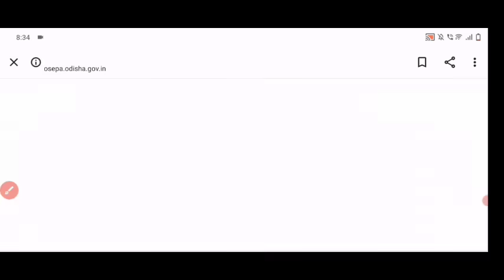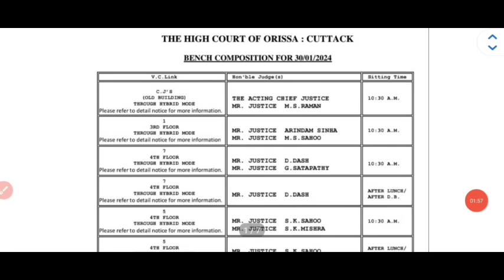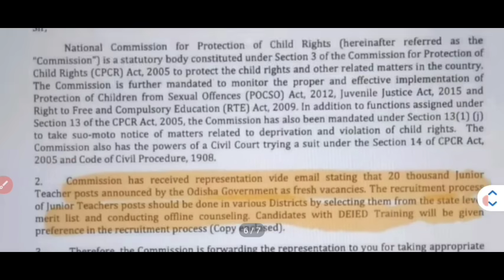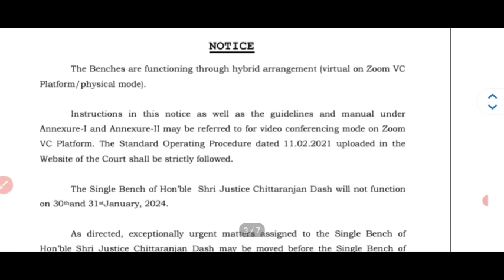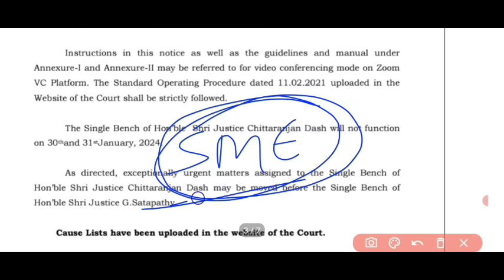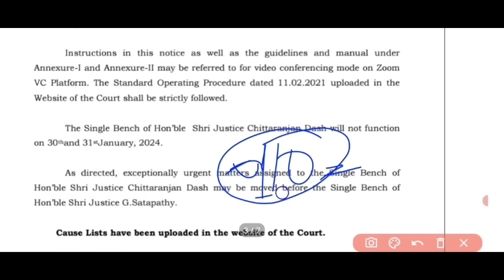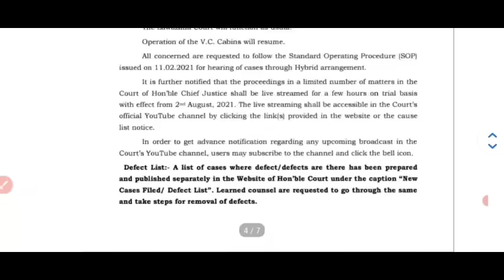Jts Again Case Hearing Tomorrow/Ag & Govt Ready For Final Joining/Again Jts Big Update For Aspirants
RHT_CUTOFF-2023.